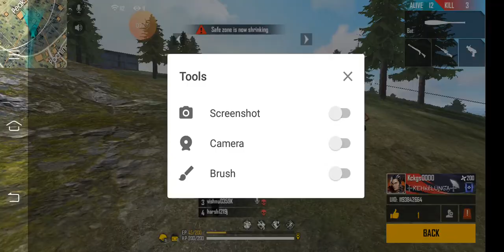Harsh gaming with kgks bani and royleswar babu'vihsnu